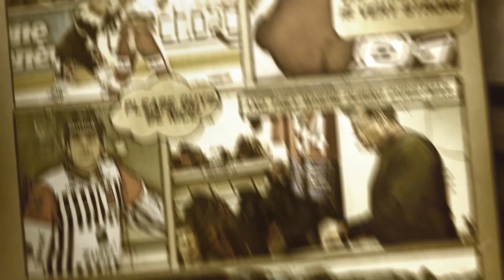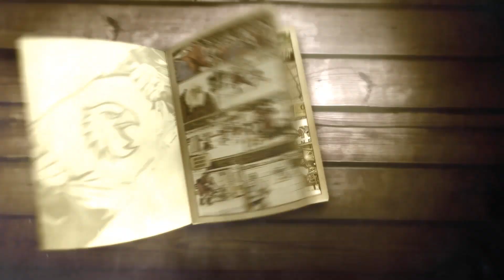The Geneva Servetters - Playoffs 2014 - Genève Servette Hockey Club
The Geneva Servetters - Clip for the Playoffs 2014
by PrickStarStudios.

Watch the new intro clip for the Playoffs 2014.
Will the Genève Servette Hockey Club confirm the succes they had during the Spengler Cup in this final rush?!
The Geneva Servetters are ready do welcome the HC Lugano for the first quarter final game tonight at Les Vernets!

Edited by Federico Tamò and Patrick Schneuwly.

Filmed with:
Canon 5D

Additional footage from:
Teleclub
GSHC tv
PrickStarStudio

Pictures from:
GSHC.ch